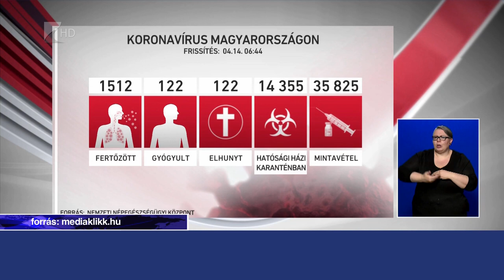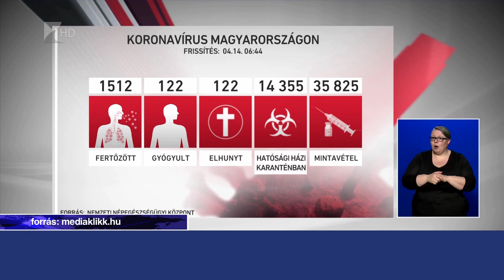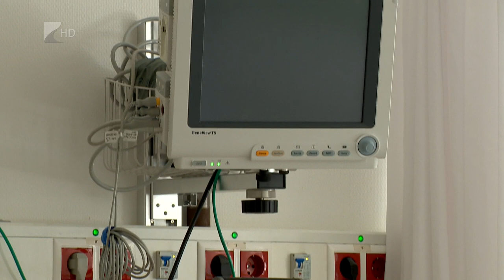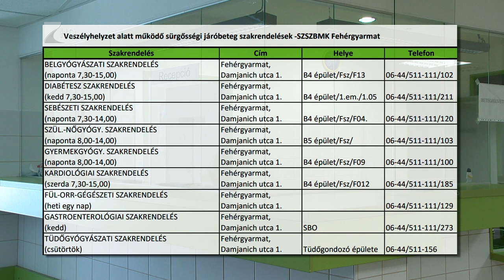Híradó 2020. április 14. - Kölcsey Tv